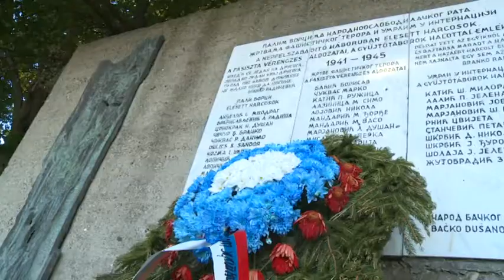2016 07 10 Falunapot ünnepelt Dusanovó